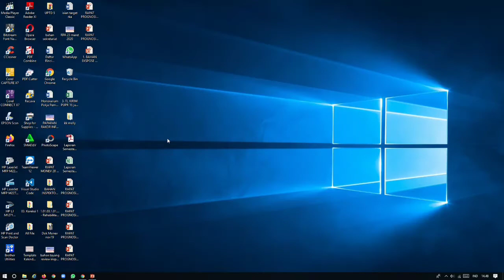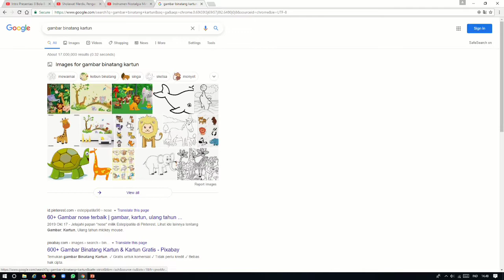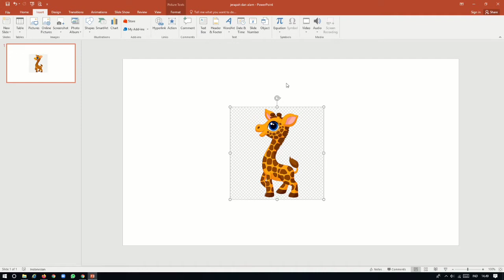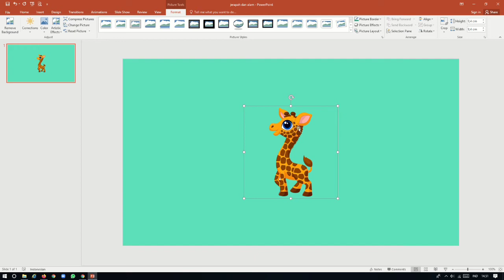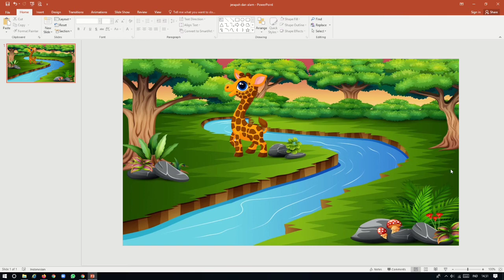Merubah Format Gambar dari JPEG ke PNG dengan PowerPoint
Pada video ini ditampilkan cara merubah format gambar dari JPEG ke format PNG. Tidak rumit, amat mudah malah. Gambar objek yang masih JPEG biasanya ada background yang menempel dibelakang gambar tersebut. Di video ini diuraikan cara menghilangkan background tersebut yang nantinga menjadi format PNG